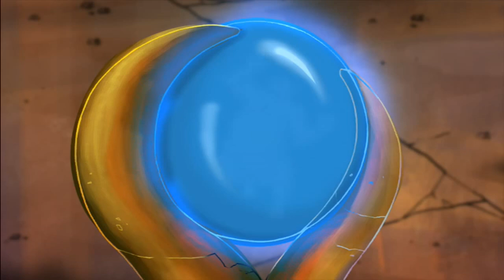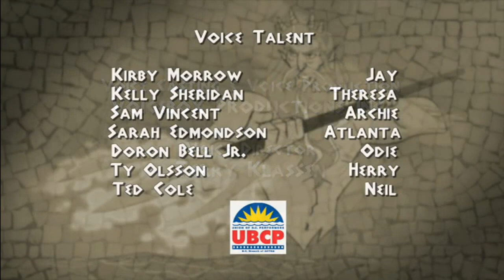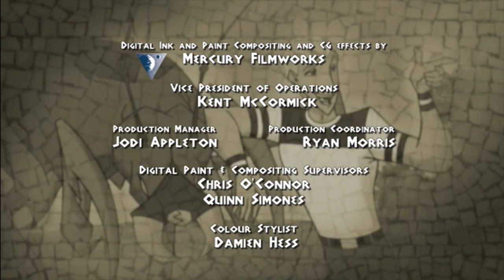Class of the Titans - Polyphemus Returns (S2E16)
Polyphemus Returns
The noble Cyclops, Polyphemus, life of quiet refuge is interrupted once again by Cronus.